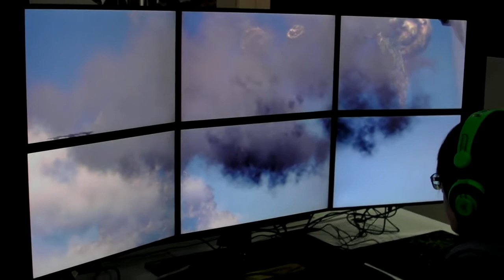G-STAR 2010 - Another Blade & Soul Video #1